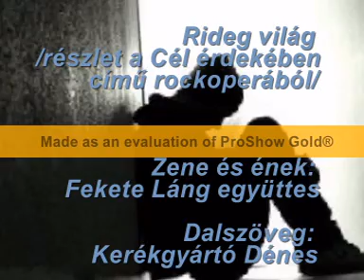Rideg világ/részlet a cél érdekében című rockoperából/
Természetesen ez még nem végleges verzió.